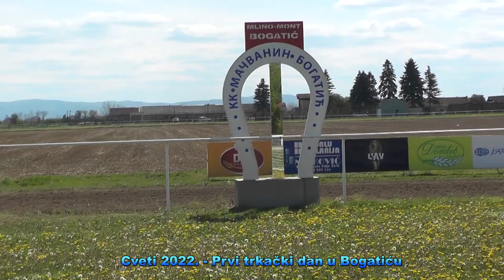Konjičke trke na Cveti 2022. u Bogatiću